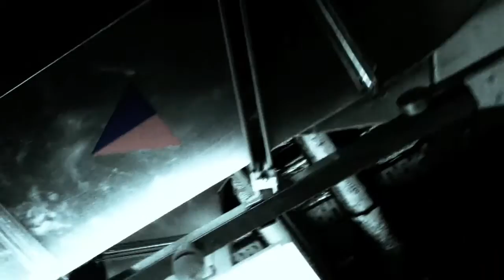In the basement